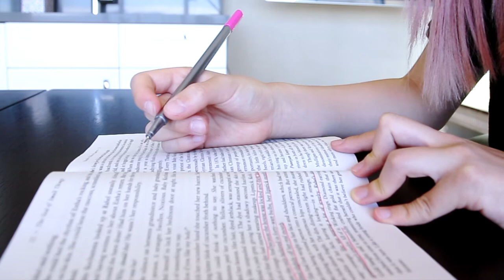nap with doggo, study with me (vlog #3)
a relaxing, mellow Saturday afternoon...